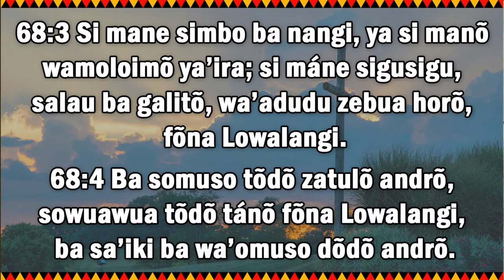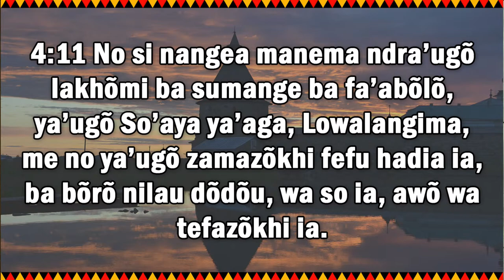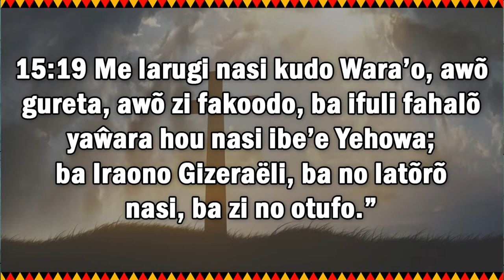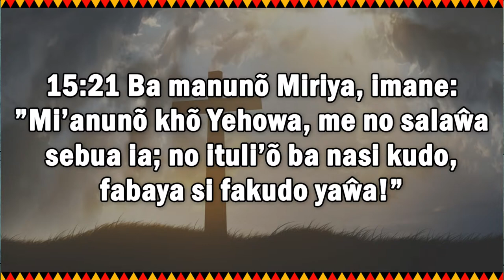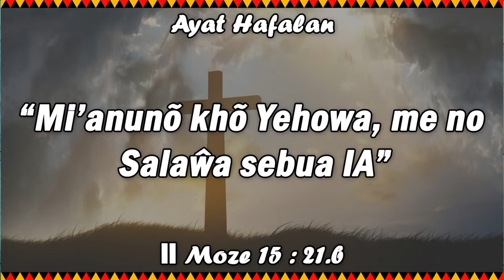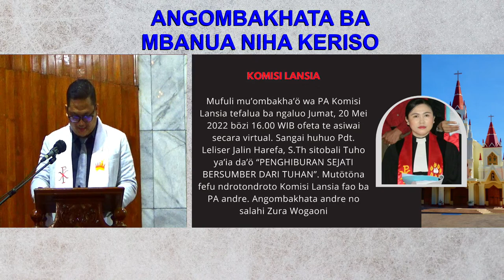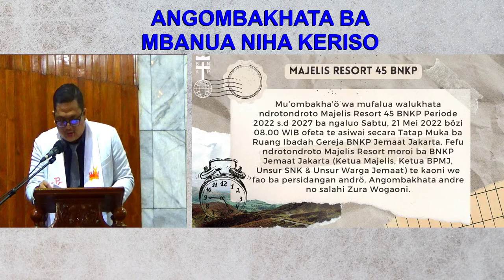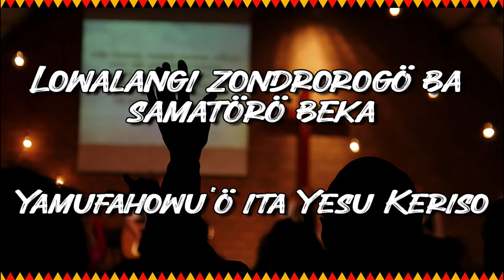IBADAH STREAMING KANTATE | Migu, 15 Mei 2022 | Pdt. Ya’aman Zega, S.Th., M.Min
TUHO : “MI’ANUNÖ KHÖ YEHOWA”
@Gereja BNKP Jemaat Jakarta @KOMPA BNKP JAKARTA